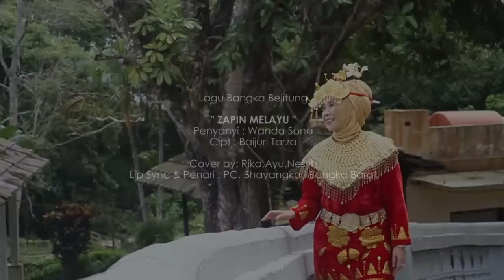"ZAPIN MELAYU" Cipt: Baijuri Tarza, Cover by: Rika,Ayu,Nesyh, PC BHAYANGKARI BANGKA BARAT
Lagu Bangka Belitung
" ZAPIN MELAYU "
Penyanyi : Wanda Sona
Cipt : Baijuri Tarza

Cover Penyayi by : Rika Safitri ( Bhayangkari Bangka) Ayu (Bhayangkari Brimob Sungailiat , Nesyh (Bhayangkari Polres Bangka Tengah)

Lip Sync & Penari : PC. Bhayangkari Bangka Barat